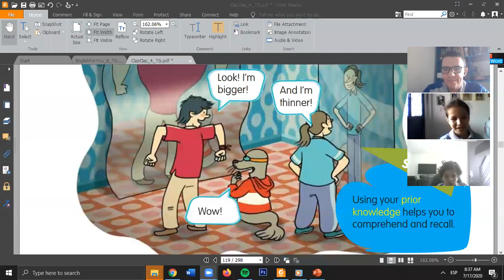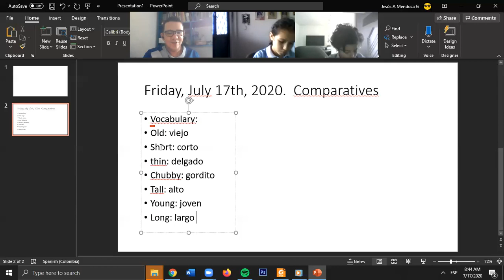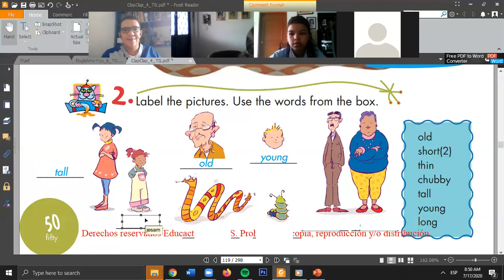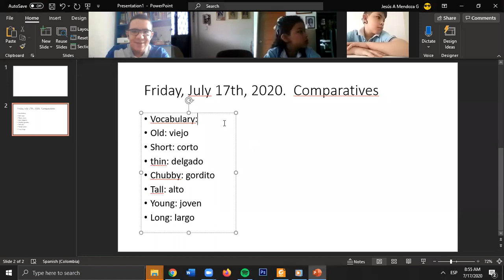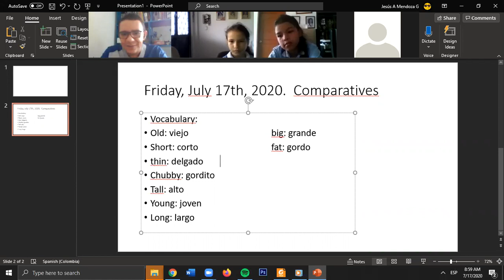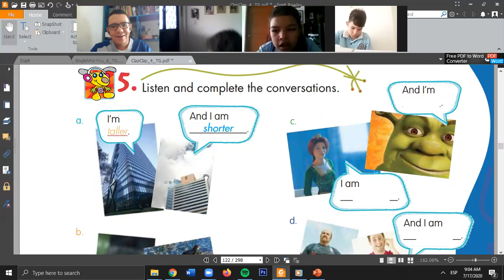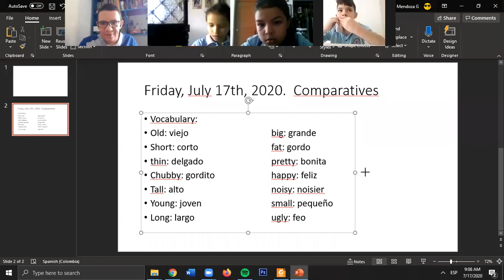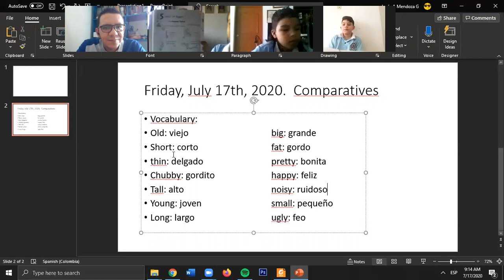Clase 1. Comparatives - 4to grado.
Clase 1
 Comparatives  -  4to grado